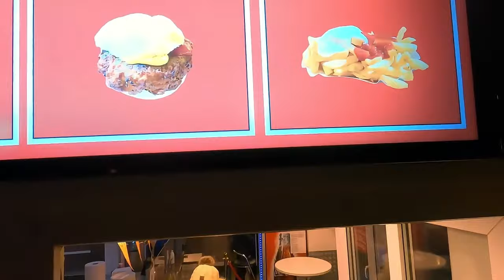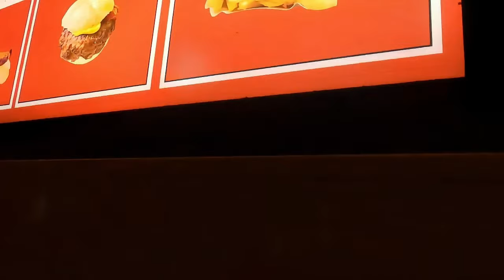Scootering to Dinner in Düsseldorf, Germany | Scootern zum Abendessen in Deutschland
Come see the German get-down. Nothing bad to say about Germany, ever. Great country, happy people and I felt welcomed the entire time. Second time visiting this Top European Country. Lots of beautiful German Folk in this one. Oh yeah we gon’ grub on something nice.

It’s That German Lifestyle
German Christmas Markets
Chicano World Traveler
Scooter The World

Komm und schau dir das deutsche Get-Down an. Nichts Schlechtes über Deutschland zu sagen, niemals. Tolles Land, glückliche Menschen, und ich fühlte mich die ganze Zeit willkommen. Zum zweiten Mal besuche ich dieses Top-Europäische Land. Viele schöne deutsche Leute in diesem Video. Oh ja, wir werden etwas Leckeres genießen.

Es ist dieser deutsche Lebensstil.
Deutsche Weihnachtsmärkte.
Chicano Weltreisender.
Scooter Die Welt.

Ven a ver cómo se vive en Alemania. Nada malo que decir sobre Alemania, nunca. Gran país, gente feliz y me sentí bienvenido todo el tiempo. Segunda vez visitando este destacado país europeo. Hay mucha gente hermosa en este video. ¡Ah, sí, vamos a disfrutar de algo delicioso!

Es ese estilo de vida alemán.
Mercados de Navidad alemanes.